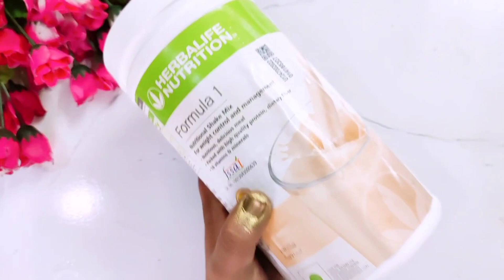#6 Smart Reuse storage bottle Decoration ideas Beautiful Storage Container Best out of Waste